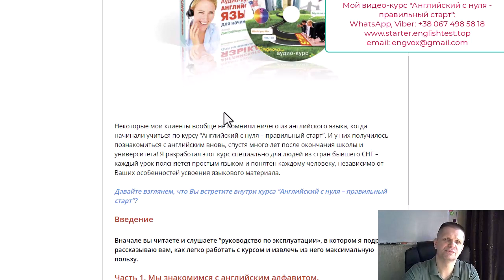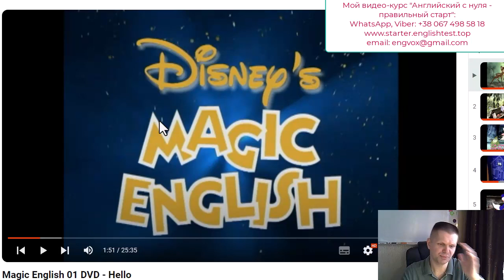Топ 10 мультфильмов для изучающих английский с нуля! Номер 2! Для взрослых и деток.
- мой сайт о подготовке к тесту Дуолинго

Есть в мире такой шедевр для изучающих английский язык - обучающий мультик Magic English от великой компании Дисней.
Я рассказываю вам немного об этом уникальном мультфильме, который поможет заговорить на английском с нуля как взрослым, так и детям.
Вы можете найти все 30 серий Magic English на Ютьюбе, если хорошо поищете)
Я апробировал MAgic English Disney на многих детках, включая двух своих - он реально работает! Конечно, как долго смотреть этот мультик на английском, сколько раз и чего повторять и т.д. - все это очень индивидуально, но я уверен, при желании вы во всем разберетесь. Я в своих видео рассказал о двух шедеврах для английского с нуля - Маззи и Меджик Инглиш. Как ими пользоваться - это уже не такой глобальный вопрос.
Желаю вам и вашим деткам красивого, настоящего английского. Пробуйте мой уникальный самоучитель Английский с нуля - правильный старт - он поможет вам почувствовать настоящий английский и подружиться с ним, даже с полного нуля и без репетитора!